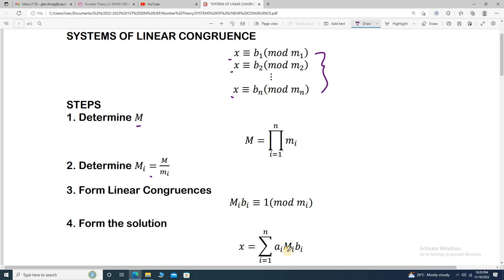Systems of Linear Congruence Example 1 (Taglish)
Example 2 should have been:
x≡7(mod 5)
x≡-3(mod 4)
x≡2(mod 11)